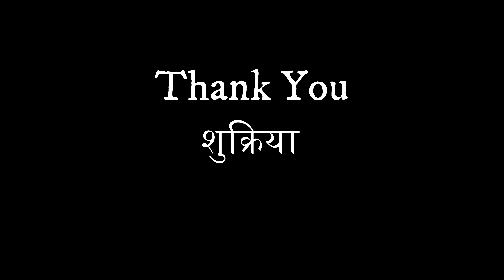Our First Vlog 😍